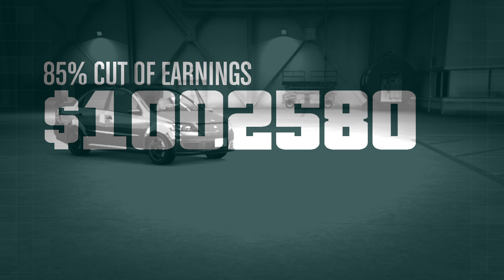Grand Theft Auto V Online Bogdan Heist Money Glitch!